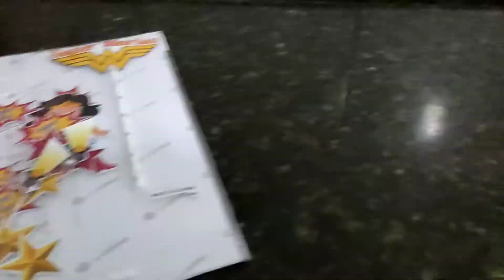SURPRESA PARA MINHA MÃE II ANIVERSÁRIO DA MULHER MARAVILHA II *vídeo para recordação*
Oii gente, tudo bem com vcs ? Espero que sim.
Me chamo Ingrid Rodrigues, tenho 23 anos, sou mãe dos príncipes Samuel e Gael. Meu intuito nesse canal é compartilhar ideias e dicas para vocês, ajudar da maneira que posso e ser ajudada por vocês tbm, estou começando agora a criar vídeos para o canal, então me perdoe pela edição e filmagem 😳.
Se vier para somar, seja muito bem vindo ❤️